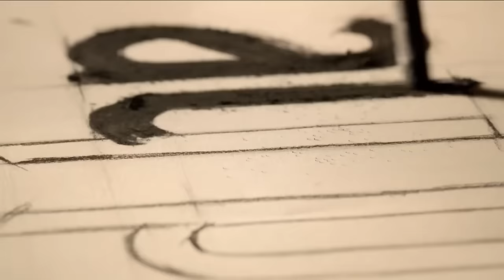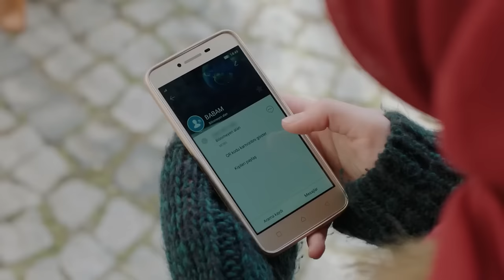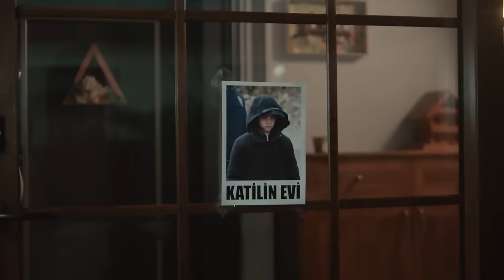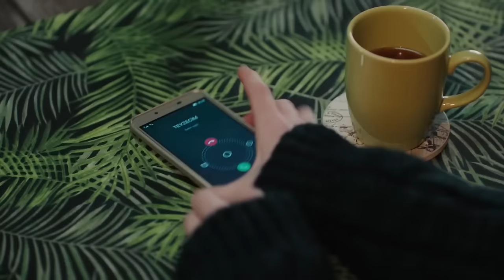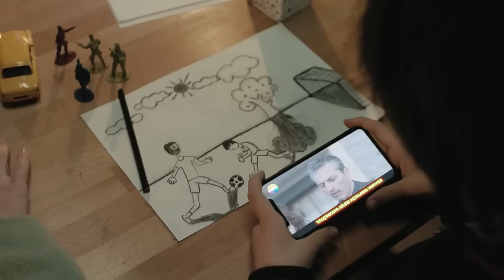Oğlum 3. Bölüm (FULL HD)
Oğlum 3. Bölüm

İlyas ve Melike Özyürek çifti, kızları Ceren ve 6 yaşındaki küçük oğulları Kaan ile birlikte Şile’de yaşar. Bir akşamüzeri Melike ilk maaşını almanın heyecanıyla vitrinlere dalar ve oğlu Kaan’ın okul çıkışına geç kalır…Annesini okulun bahçesinde bekleyen Kaan, bir kirpinin peşine takılır ve kirpiyi bir parka kadar takip eder. Bu sırada Zeynep ve Tuğrul çiftinin 12 yaşındaki oğulları Efe de parktadır.

Efe, ailesi ile iletişimi kopuk ve tek arkadaşı bilgisayar oyunları olan bir çocuktur. Efe, bir süre sonra Kaan’ın kaybolduğunu fark eder ikili karakola gitmek üzere yola koyulurlar…Melike ve İlyas ise telaş içinde Şile sokaklarında çocukları Kaan’ı aradıkları sırada acı bir olay yaşandığının haberini alırlar…Yaşanılan bu acı olaydan sonra her iki ailenin hayatında da artık hiçbir şey eskisi gibi olmayacaktır…

OYUNCULAR
Zeynep: Songül Öden
Melike: Nihal Yalçın
Demet: Canan Ergüder
İlyas: Timur Acar
Sedat: Serhat Teoman
Tuğrul: Feyyaz Duman
Ceren: Mina Derman
Sedef: Tuğçe Açıkgöz
Hüseyin: Ali Seçkiner Alıcı
Efe: Metehan Parıltı
Kaan: Emir Kaan Özkan
Bulut: Kubilay Aka
Sertaç: Ege Derin
Merve: Yağmur Damla Ayden
Işıl: Cansu Melis Karakuş
Perma Canan: Nazan Kesal
Gülten: Kadriye Çetinkaya
Esra: Cemre Yeşilbursa
Zeynep: Fırat Bozan
Kasap Murtaza: Abdurrahman Yunusoğlu
Avukat Nedim: Fahri Öztezcan
Savcı Orhan: Ozan Gözel
Anaokulu Müdüre: Özlem Sürek
Avukat Hulusi: Mutlu Güney

Yapım: Ay Yapım
Yapımcı: Kerem Çatay
İdari Yapımcı: Cem Baydur
Yönetmen: Gökçen Usta
Yardımcı Yönetmen: Mustafa Pazarcık
2. Yönetmen: Cem Toluay
Senaryo: Hürer Ebeoğlu, Sevgi Yılmaz
Kurgu Yönetmeni: Zeki Öztürk
Görüntü Yönetmeni: Uğur Şapaloğlu
Proje&Senaryo Tasarımı: Ahmet Katıksız